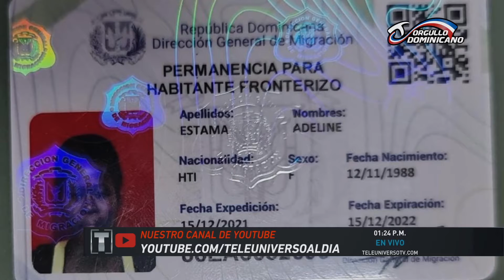Abel Martínez, asegura entrega de carnet de habitante fronterizo a los es haitianizar el país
El alcalde de la ciudad de Santiago, Abel Martínez, asegura que entrega de carnet de habitante fronterizo para los inmigrantes, “es haitianizar el país” y consideró es inaceptable desde todo punto de vista. Agregó que “es una burla a la soberanía y al respeto de la dignidad de los dominicanos”.

Estas declaraciones las ofreció el alcalde Abel Martínez a propósito de que la Dirección General de Migración informara que entregará el carnet de habitante fronterizo para los inmigrantes que deseen ingresar a suelo dominicano a realizar actividades comerciales, pero que deberán retirarse del territorio dominicano hacia su país de residencia.